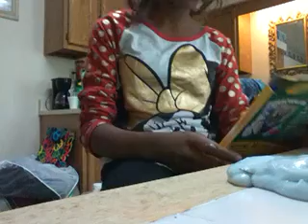Pt . 2 .how to make slime non sticky .